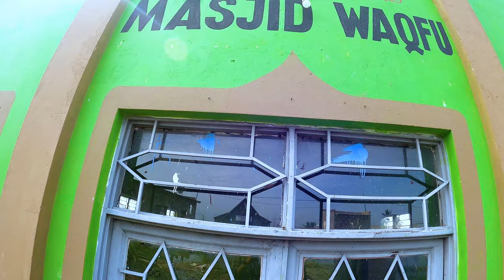Water Village in east africa || Burundi Vlogs || me mani || africa series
As a part of my Africa trip I came to the poorest country in the world, and in this video I'm going to show some interesting place in this country, this video will be very interesting, please watch full video for more details.